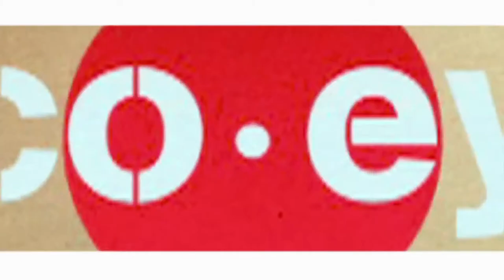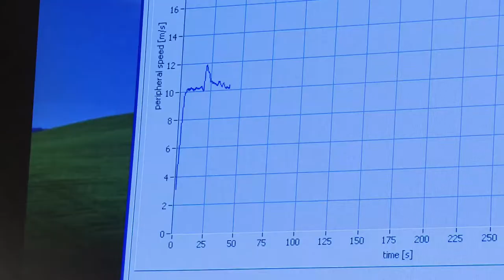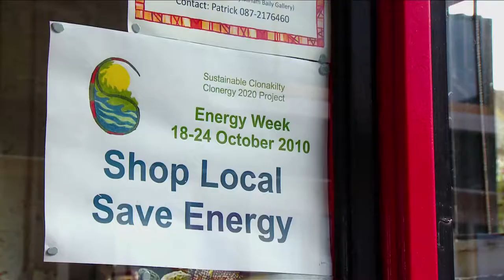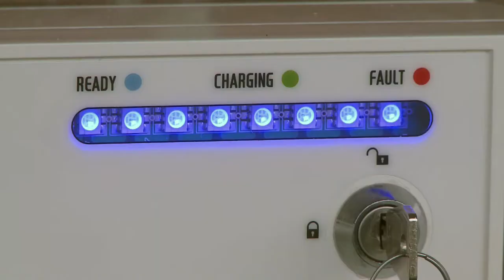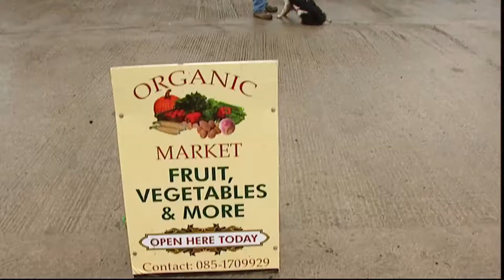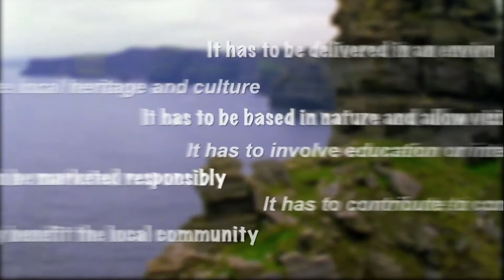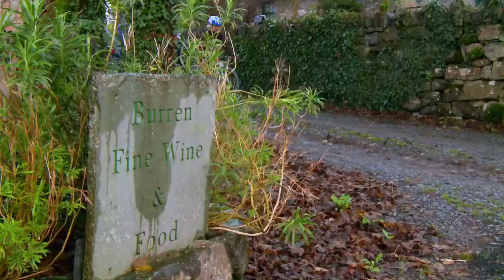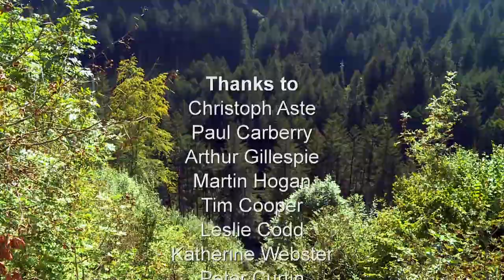Eco-Eye series 10: Episode 4 "Sustainable communities"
Eoc-Eye visits The town of Koetschach in Austria to investigate how they've managed to become energy independent and asks if this is something that can be accomplished in Ireland?